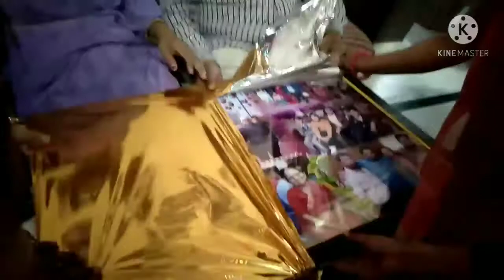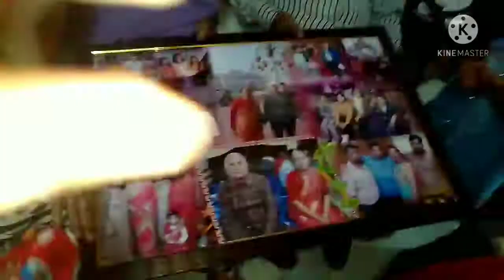sepcail vlog, शादी की सालगिरह पर ऐसी मची धूम झूम उठा पूरा परिवार देवरानी ,जेठानी ,सास सब एक साथ ...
Hi main Anu swagat krti hu aapka Apne YouTube channel Anu,s creativity and vlogs main Apne channel per aap sbhi Ko creativity, recepei, aur vlogs daily routine, stiching aur sath main apni lifestyle how to style ki video bnati hu ,I hope ki aap sbhi Ko video psand aayegi agar video achche lge to please video Ko like chananl Ko Subscribe aur video Ko share jrur kre

Neetu 9437
or anu,s creativity and vlogs